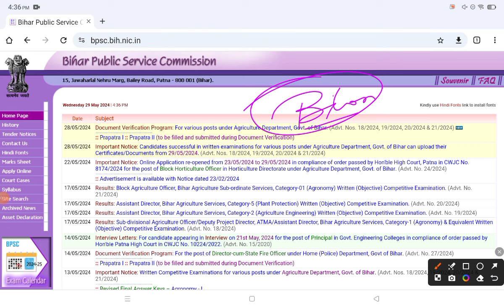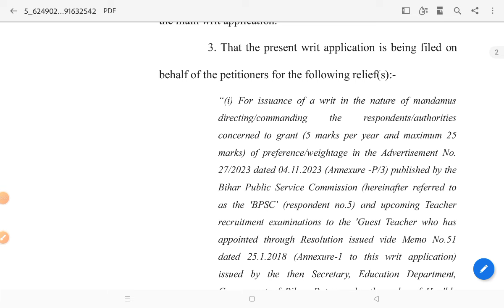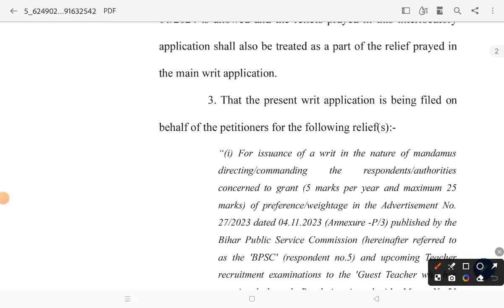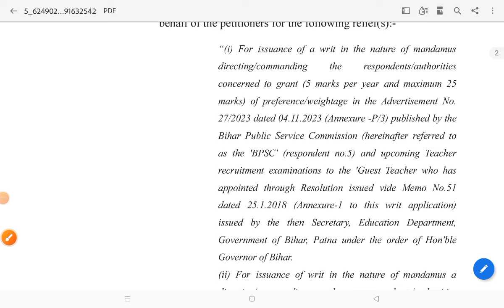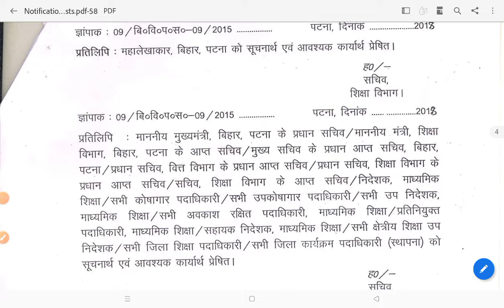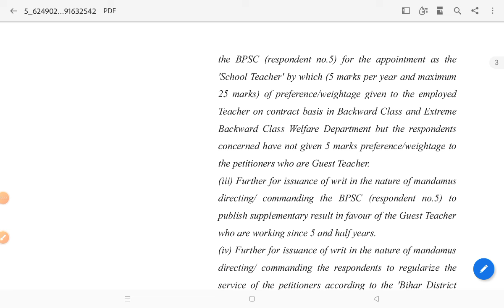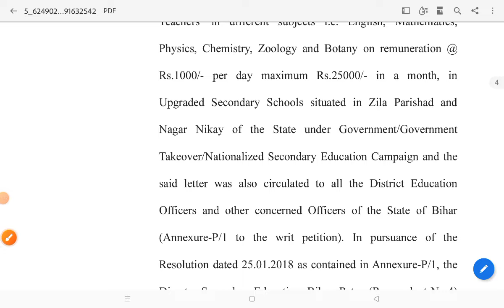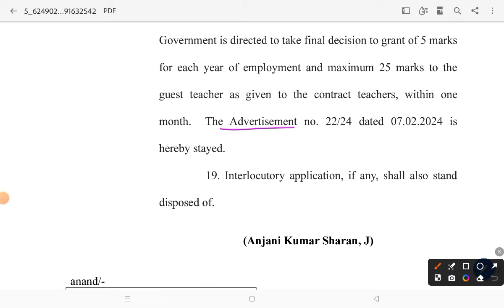BPSC TRE 3.0 LATEST NEWS TODAY |शिक्षक बहाली पर लगा रोक | पटना हाईकोर्ट का बड़ा फैसला | Guest Teacher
BPSC Computer Teacher Eligibility | क्या नौकरी खतरे मे ❓| Diploma वालो छात्रों का प्रमाण पत्र पर शक😱

BPSC TRE 1.0 & TRE 2.0 | जाँच शुरू से क्यों होनी चाहिए ❓| BPSC SUPPLEMETRY RESULT, CTET, STET NEWS

1. My Second Youtube Channel : YT Education
6.  Quiz Group YT Education

2.
4. Bihar Jobs Update 2020-23
5. Latest Job Update upcoming 2022-23